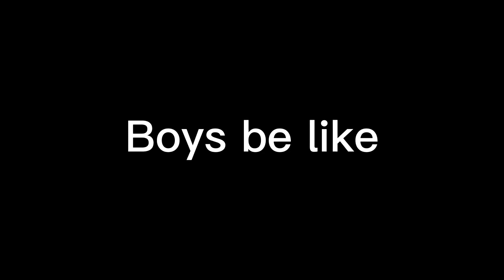Boys be like make this blow up